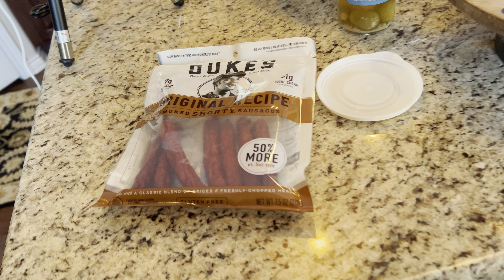Football Weekend 🏈 01.20.2024 (Link Below)